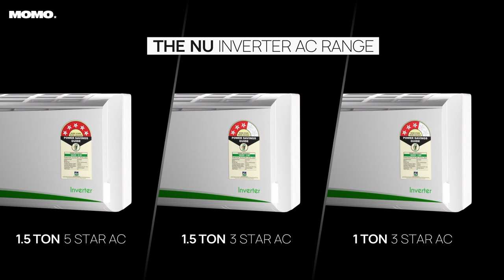Nu Living | Nu Air Conditioner | Cool the Smart Way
Stay cool, Stay premium. 🌬️

Presenting our latest for Nu Living.
Beat the heat and experience the chill by checking out our uber cool ad film. ❄️ 🌟

Credits:

Creator Agency - Momo Media
Associate Creative Director - Neha Sukumar
Creative Team - Neha Sukumar, Raniya Kamaruddeen
Director - Zubina Hussain

Head of Account Management - Sushant Sadamate
Account Manager - Tania Choudhry

Post Production Supervisor - Suraj Sumanth
3D Modelling - Abhijith S

3D Animation - Abhishek T, Abhijith S
Compositing - Abhishek S
2D Animation - Abhishek T, Abhishek S
Music Producer - Rithvik Venkat

V.O Artist - Justin